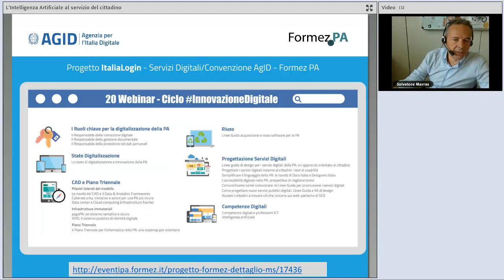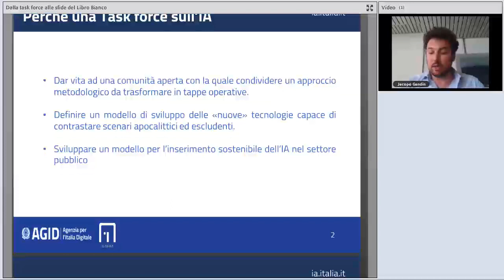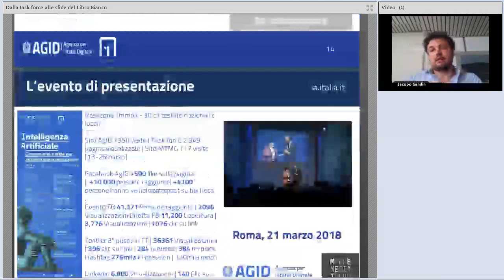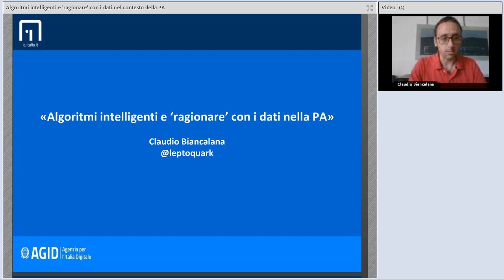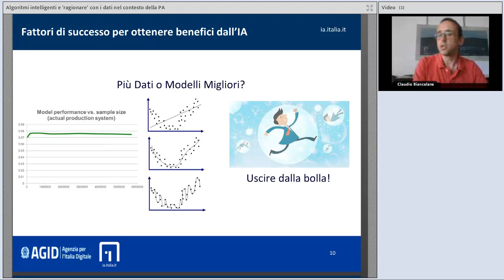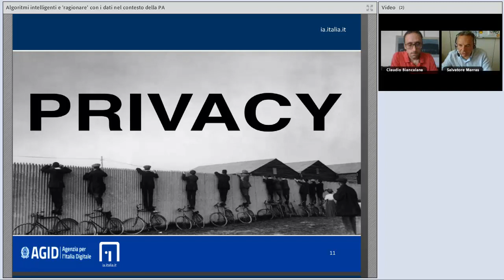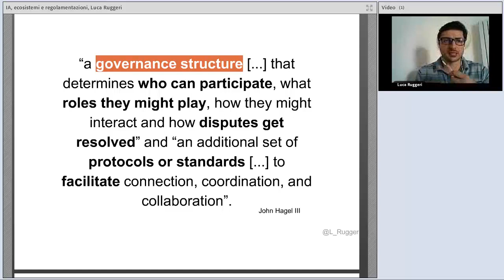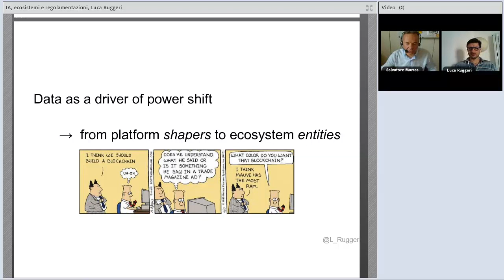L’Intelligenza Artificiale al servizio del cittadino: il percorso innovativo della task force IA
Data: 17/07/2018

Descrizione:
L’Intelligenza Artificiale può portare beneficio alla società nel suo complesso, in tutti i settori, sia nella vita quotidiana sia nell’attività lavorativa delle persone. Questo vale naturalmente anche per la missione dei Governi e delle pubbliche amministrazioni ed è proprio questo il focus del Libro Bianco sull’Intelligenza Artificiale (IA) pubblicato dall’Agenzia per l’Italia Digitale.

La Task Force sull’Intelligenza Artificiale di AgID nasce nel modo più umano possibile: la voglia di capire, analizzare e ragionare sulle nuove possibilità offerte da questo genere di tecnologie, in generale nella nostra vita quotidiana e, più nello specifico, nella costruzione di un nuovo rapporto tra Stato e cittadini.

Il webinar ha lo scopo di presentare il Libro Bianco sull’Intelligenza Artificiale, il primo documento indirizzato alle amministrazioni pubbliche - scuole, strutture sanitarie, Comuni, Tribunali, Ministeri - con raccomandazioni e indicazioni su come sfruttare al meglio le opportunità offerte dall’Intelligenza Artificiale, limitandone criticità e aspetti problematici, per sviluppare servizi pubblici sempre più a misura di cittadino. L’obiettivo è facilitare l’adozione di queste tecnologie da parte dello Stato, per migliorare i servizi ai cittadini e alle imprese, dando così un impulso decisivo all’innovazione, al buon funzionamento dell’economia e, più in generale, al progresso nella vita quotidiana.

Programma:
00:00:00 Introduzione, Salvatore Marras (Formez PA)
00:05:18 L’intelligenza Artificiale al servizio del cittadino: la Task force di AgID, Marco Bani (AgID)
00:14:04 Dalla task force alle sfide del Libro Bianco, Jacopo Gandin (AgID)
00:40:55 Algoritmi intelligenti e 'ragionare' con i dati nel contesto della PA, Claudio Biancalana (AgID)
01:09:25 IA, ecosistemi e regolamentazioni, Luca Ruggeri (AgID)